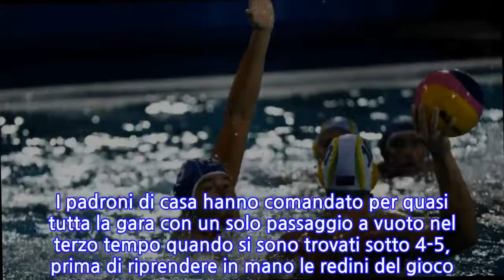Pallanuoto: Recco in finale di Coppa Len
GENOVA, 8 GIU - La Pro Recco ha sconfitto 9-8 lo Jug Dubrovnik nella seconda semifinale della Coppa Len, manifestazione in corso alla piscina della Sciorba a Genova. Il sortilegio si è interrotto dopo due anni di sconfitte in semifinale proprio contro i croati. I padroni di casa hanno comandato per quasi tutta la gara con un solo passaggio a vuoto nel terzo tempo quando si sono trovati sotto 4-5, prima di riprendere in mano le redini del gioco. Questi i parziali 3-2, 1-1, 2-2, 3-3. Trascinati da Filipovic, autore di una tripletta, proveranno domani sera a conquistare la nona coppa dei campioni della propria storia. La squadra di Vujasinovic affronterà in finale i greci dell'Olympiacos Pireo.